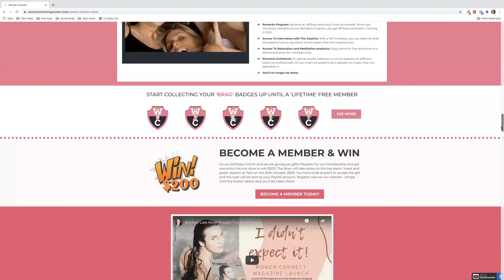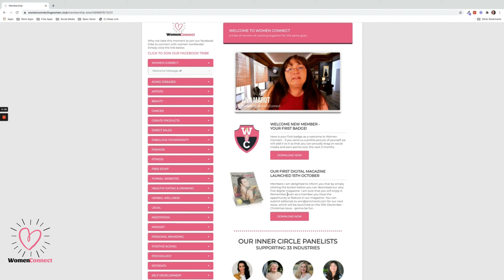Women Connect Introduces: Gina Best- Canada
Women Connect, Introducing Gina Best, one of the 18 International Inner Circle Panelists in the Women Connect Elite Membership Platform. Gina provide 'take-no-shit'  business coaching for entrepreneurs who want to turn things around and reap big rewards. Being one of the 18 international Inner Circle panelists, Gina is providing content for one of the 33 Industries that you can find inside of the membership area, on the topic of Self Development.

Almost 100% of the content in the Women Connect membership is free or at a ridiculously low price for members only. Women Connect prides itself in having these professional business women on it's platform and honours them with a marketing introduction so that you can experience the extremely high value of expertise that we offer inside of our educational, inspirational, motivational and transformational membership site. Why not join today!
(free until the end of 2020).